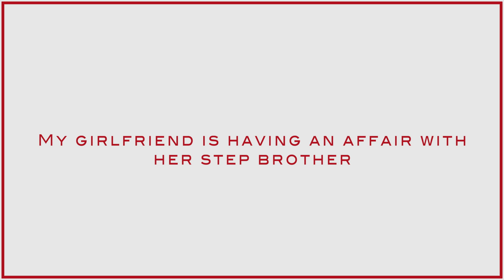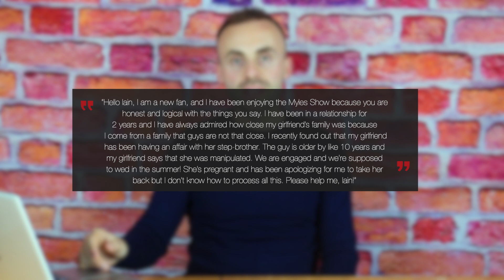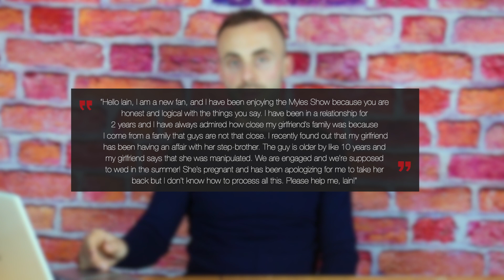My girlfriend is having an affair with her step brother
What would you do if the woman you love was having an affair with a family member? What’s up, guys! It’s your favorite executive dating coach Iain Myles here from Kamalifestyles.com. And welcome to the Myles Show; the only show that brings you delight topics on dating, women, and sex in the 21st Century.

I basically drill down how you can master the art of conversation in order to get a girl to like you. So if I were you, I’d definitely grab a free copy today by simply clicking on the link in the video’s description box right down below. I will then send you the free copy ASAP!

There are people that you’ll be comfortable with from the get go. When your woman has siblings, you’ll not have a problem with their siblings coming over or when they are in need for your girlfriend to be there for them. You’ll not trip if you walked in a room and you found your girlfriend sitting in a cozy position in the same couch as her brother. You’ll not be worried if your girlfriend spends a good amount of time on her phone talking to her brother. Some families are close and tight like that! There’s no need to raise an eyebrow.

I recently got an email that challenged that type of comfort and blind trust. The email read:

“Hello Iain, I am a new fan, and I have been enjoying the Myles Show because you are honest and logical with the things you say. I have been in a relationship for 2 years and I have always admired how close my girlfriend’s family was because I come from a family that guys are not that close. I recently found out that my girlfriend has been having an affair with her step-brother. The guy is older by like 10 years and my girlfriend says that she was manipulated. We are engaged and we’re supposed to wed in the summer! She’s pregnant and has been apologizing for me to take her back but I don’t know how to process all this. Please help me, Iain!”

Wow! First off, I want to thank you for sharing your story with us. I always say that dating is not for the faint-hearted. There’s a level of self-confidence that you have to build to ensure that you can bounce back from any situation that you experience in dating. You should never underestimate the desire of people to get what’s make them feel alive. Hidden and forbidden passions are the secret desires that makes some people live life on edge with the adrenaline rush that comes from never being too careful not to be caught.

Iain Myles is an executive dating coach of Kamalifestyles. He specializes in coaching men who have been looking for dating success and chronically unlucky with women. He publishes regular infield dating videos and social experiments in KamaTV. He’s highly experienced in live training of our clients on streets, coffee shops, in bars and clubs. Iain teaches the core principles of the approach that every guy needs to know to become successful in dating including confidence, conversational skills, connection and mind sets. He has been featured in top radios and newspapers in UK and Ireland.